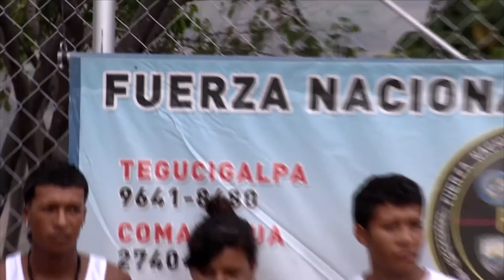17/04/2017 Reducción del 30% de Homicidios en semana santa